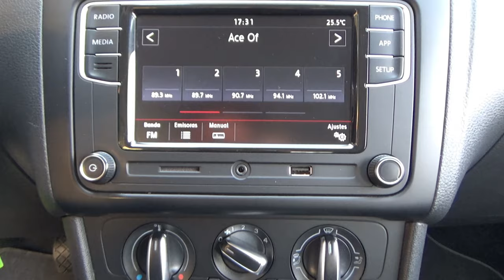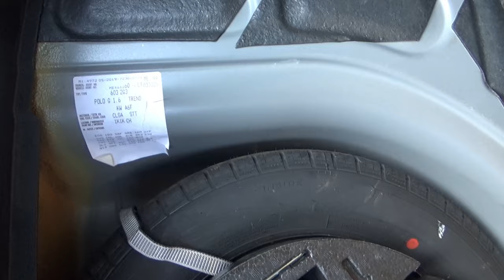Volkswagen / Polo / 2020 - 8879